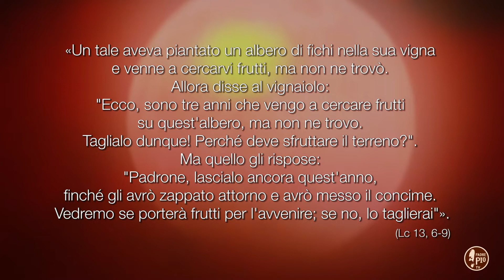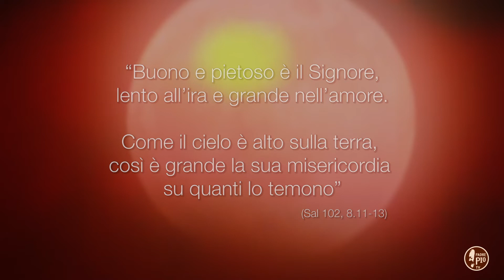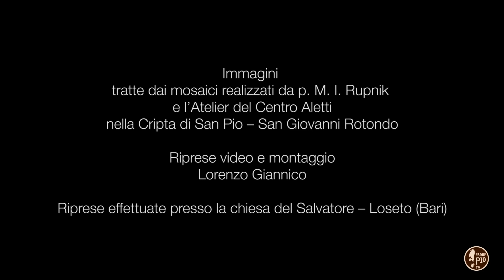Frammenti di Luce. Dalla Quaresima alla Pasqua. Meditazione con Arte (terza settimana)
A cura di Frammenti di Luce.
Terza settimana
Il sabato alle 19.25 e la domenica alle 9.45